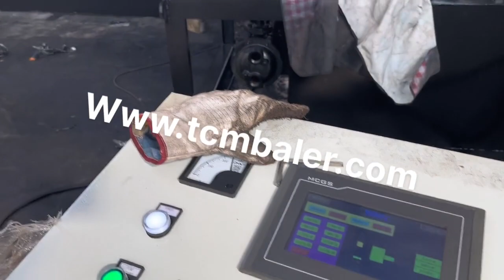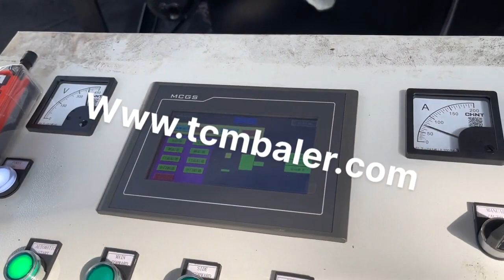pressing aluminium machine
Details of pressing aluminium machine, aluminium pressing machine, pressing aluminium,

TCMBALER is a professional pressing aluminium machine manufacturer and supplier in China for more than 20 years, and we can offer pressing aluminium machine for sale with a cheap wholsale factory price for our customers without any agent or dealers if you wanner buy our pressing aluminium machine.